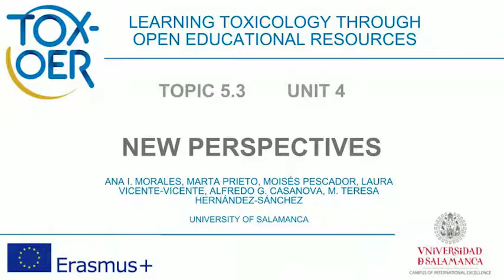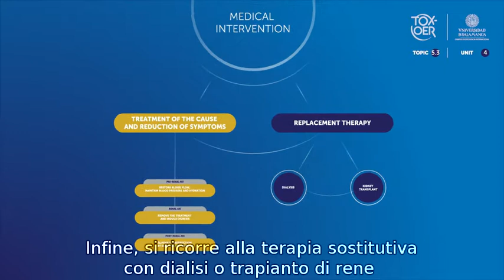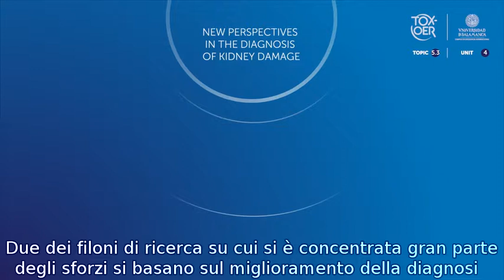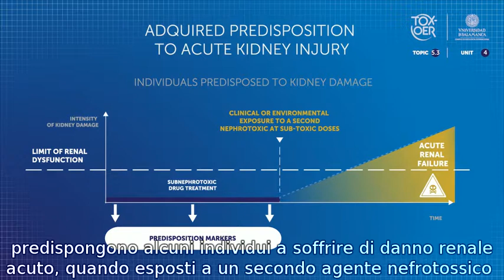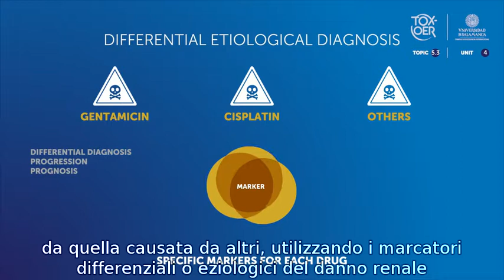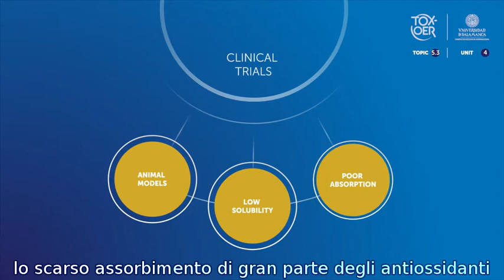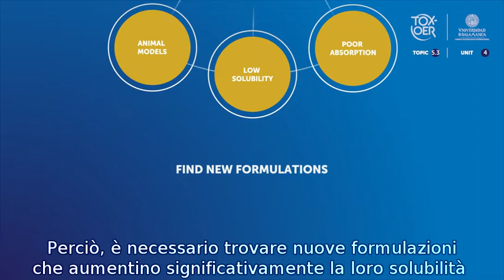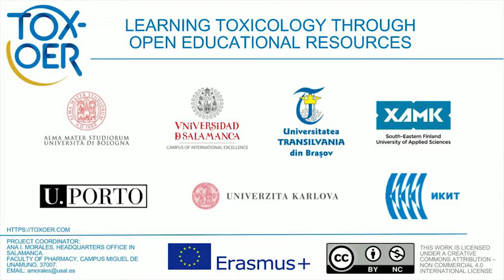TOXOER 53 Kidney 43 New insights ITA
Nuove intuizioni.
In questo video troverai le attuali prospettive di ricerca, al fine di migliorare la diagnosi e il trattamento delle lesioni renali di origine tossica.